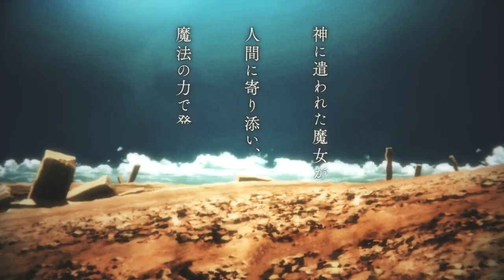The Kingdoms of Ruin | Official Trailer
The Kingdoms of Ruin (Hametsu no Ōkoku) will premiere in October.
Plot: Humanity long lived in harmony with witches, but an advanced scientific revolution has made the powers of a witch unnecessary. Succumbing to resentment and fear, the greatest nation in the world begins a brutal witch hunt and eliminates all witches from the land. After being forced to watch his beloved teacher die, Adonis, a witch's apprentice, swears revenge on the empire that took everything away from him.

Alternative Titles:
Hametsu no Ōkoku

Genres: Fantasy, Action

Cast:
Azumi Waki as Doroka
Kaito Ishikawa as Adonis
Ryoko Shiraishi as Chloe

Staff:
Director: Keitaro Motonaga
Series Composition: Takamitsu Kouno
Original creator: yoruhashi
Character Design: Hiromi Kato
Animation Production: Yokohama Animation Lab

The Kingdoms of Ruin anime trailer,
The Kingdoms of Ruin watch,
The Kingdoms of Ruin release date,
The Kingdoms of Ruin episode 1,
The Kingdoms of Ruin eng sub,
The Kingdoms of Ruin anime episode 1 eng sub,
Anime 2023,
Anime 2024,